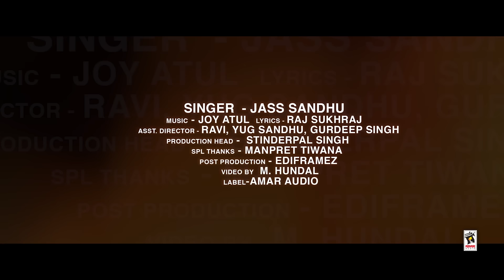RECORD (Full Video) - JASS SANDHU | Latest Punjabi Songs 2016 | New Punjabi Song 2016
Song ➤ Record

Lyricist ➤ Raj Sukhraj

Music ➤ Joy-Atul

Assistant Director ➤ Ravi, Yug Sandhu, Gurdeep Singh

Production Head ➤ Stinderpal Singh

Post production ➤ Ediframez

Video ➤ M.Hundal